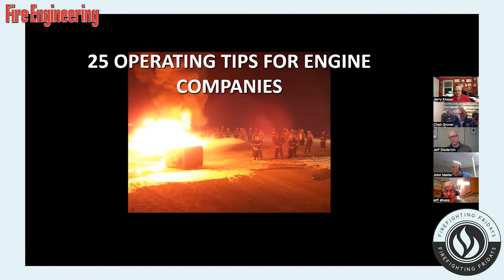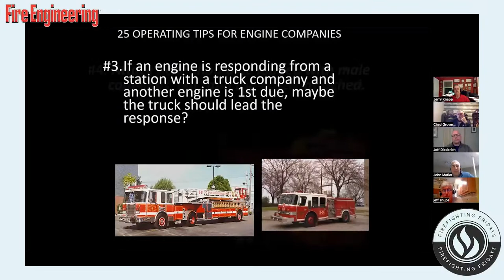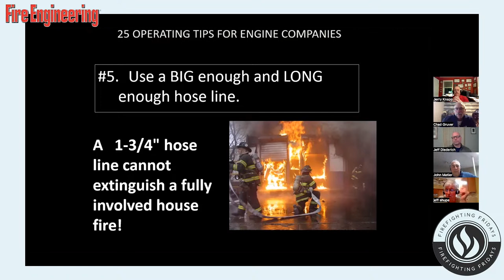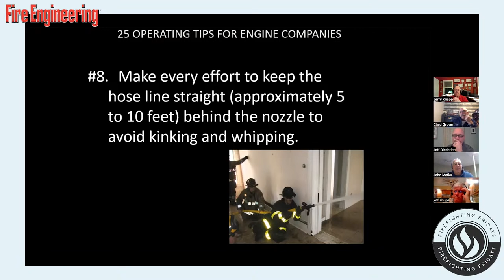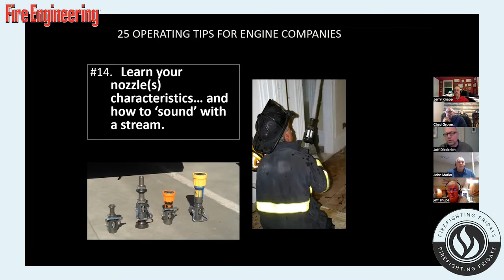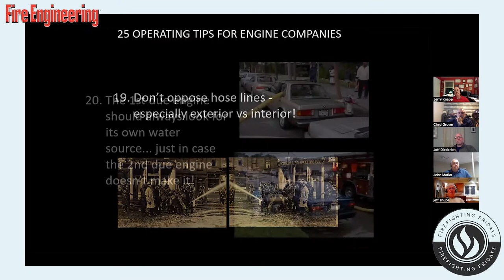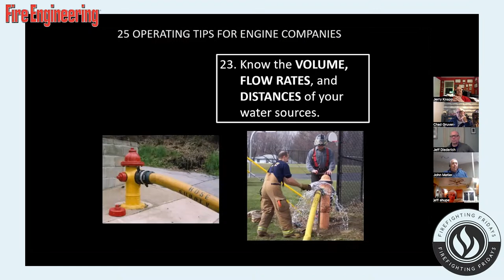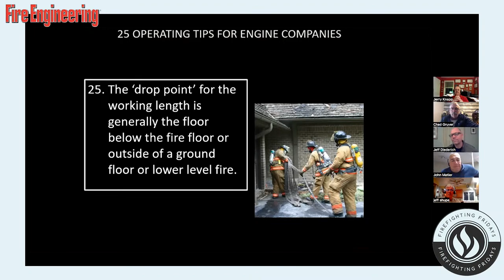Firefighting Fridays: 25 operating tips for engine companies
In this Firefighting Fridays session, Jeff Shupe and other members of Strategic Fire Training discuss 25 operating tips for engine companies.

The panel: Shupe, Knapp, Diederich, Hydeman, Matier, and Gruver